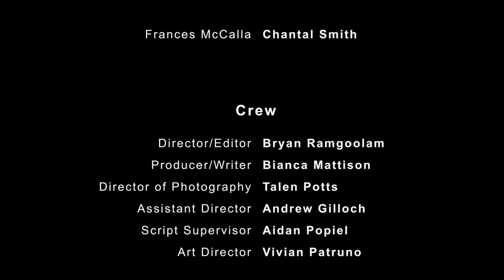Love Me or Lose Me | 16mm Short Film (Directors Cut)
This collaborative project was a 16mm short film that was worked on by many talented individuals from Centennial College.

The story of Love Me or Lose Me is a very intense dialogue driven story that really showcases the strength of a young woman. I wanted to push a feeling of loneliness and awkwardness throughout the film by using various techniques to make people feel something. From the overall color to the shot style, I wanted people to feel off while watching the short film.

 The main character Kizzie is very pushed around and treated like nothing but she is a strong independent woman. The final scene is where we really get to see this. The build up from beginning to end slowly shows up a series of events can cause someone to really snap and break out of their shell. The yellow tone sets a dark yet mellow tone for the film that really creates an atmosphere of loneliness and tension. Overall with the story I wanted each character to be pushed to their limits and show their true forms by the end of the film.

-Bryan Ramgoolam, Director

Cast

Teisha Lockhart as Kizzie Reid
Nigel Rickett as Brandon Thompson
Aaron Rothermund as Rick Stratford
Chantal Smith as Frances McCalla

Crew

Director/Editor- Bryan Ramgoolam
Producer/Writer- Bianca Mattison
Director of Photography- Talen Potts
Assistant Director Andrew- Gilloch
Script Supervisor- Aidan Popiel
Art Director Vivian- Patruno
First Assistant Camera- Michael Parboodyal
Sound- Ricky Chiu
Sound Assistant 1- Levan Graham
Sound Assistant 2- Jarren Kerr
Sound Assistant 3- Inho Kang
Lighting/Grip- Inho Kang
Production Assistant- Haley Alaggia
Locations- Ross Barnes-Brisley
Executive Producer- Malcolm Byard

16mm film shot on the Arri SR3